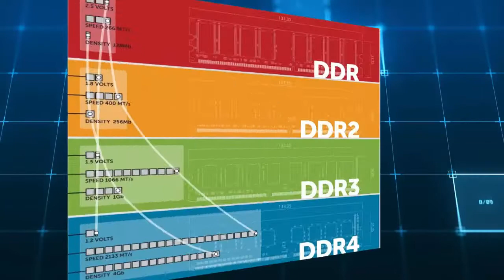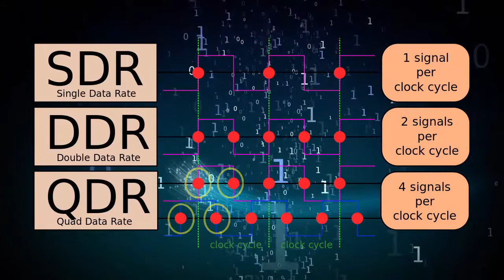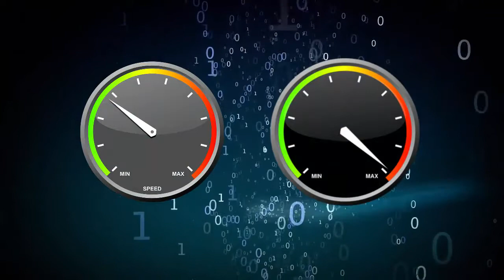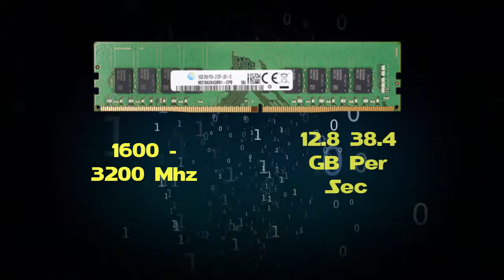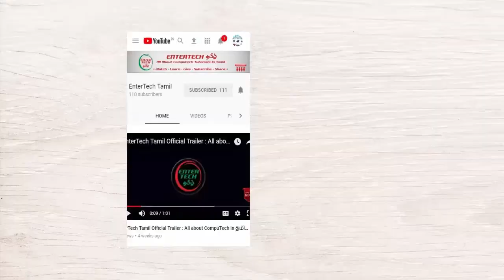Types of Ram, Computer Ram Explained Tamil #6 | Computer Hardware Course in Tamil | EnterTech Tamil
Types of RAM : DDR , DDR2 , DDR3 , DDR4 How to choose Best RAM in your computer?

This video will explain Desktop / Laptop Computer RAM (Types of RAM) in Tamil in the series of Computer Hardware Course in Tamil. This video for beginners of computer hardware training students and All  Tamil Peoples Learn About Computer Hardware in our Tamil Language.  This video is part of EnterTech Tamil Channel. We will explain Very Detail & Practical of Computer Hardware Information on upcoming Videos.